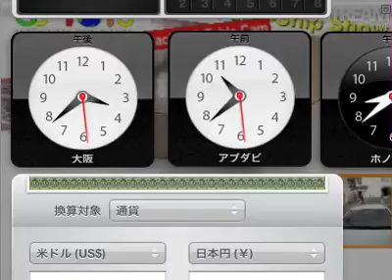Packing for #32071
Hi to all. CS Toys International moved to a new store site from Tuesday September 1st, and our old store is closed now.

See your items packed LIVE! 1PM-6PM Japan Time. We ship twice a week on Tuesdays and Fridays from Japan.

【WANT TO SHOW OFF YOUR ITEMS? 】
 (This starts after 8/28/09 JST)Search the site with our ORDER# and share them with your friends!